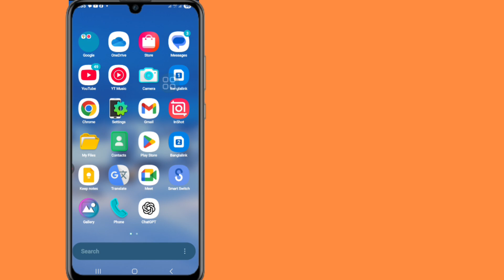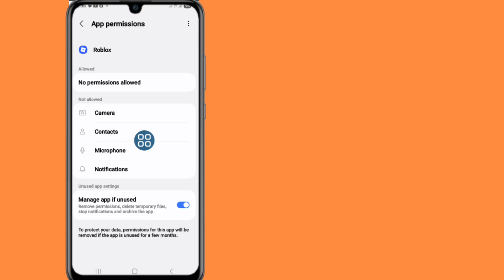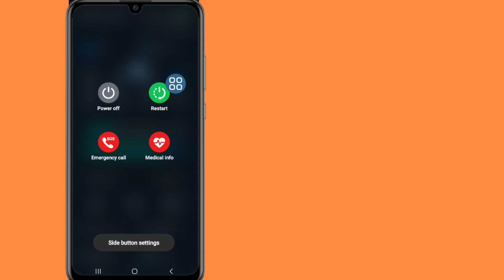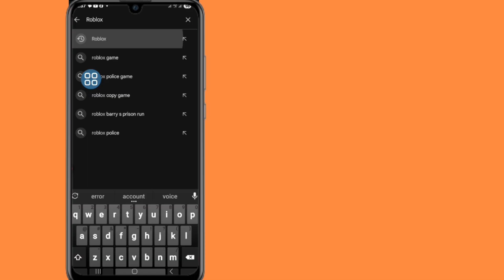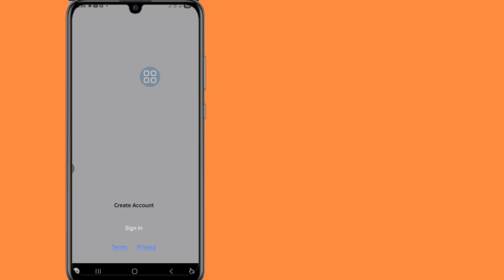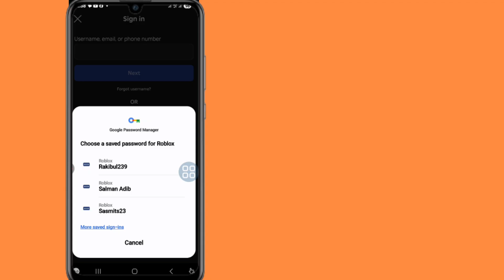How to Fix Error Code 268 on Roblox (2025)? Error code 268!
In Today's Video, I am going to Show you How to fix error code 268 on Roblox.

If you follow my all Steps without Skipping, you will be able to fix error code 268 on Roblox. It is very easy System.

Watch this Video to Learn how fix error code 268 on Roblox.

Fix Error code#268#Roblox